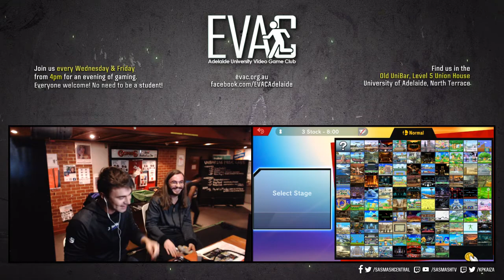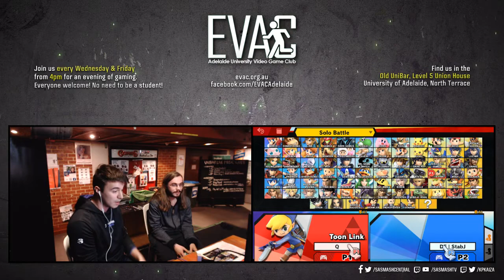EVAC 20/9/19 - SSBU - Q (Toon Link) vs DF | StabbyJ (Snake) - Losers Quarters